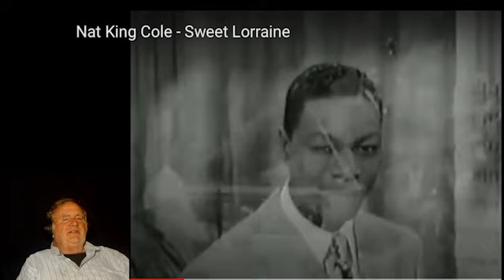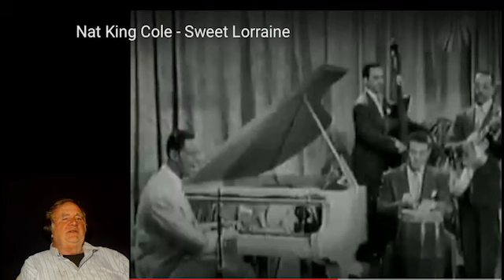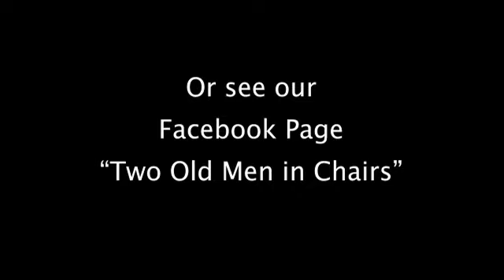Who did it better? Old Man reacts to "Sweet Lorraine" by Nat King Cole & Country Joe and the Fish!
In this latest in our series of "Who did it better?" videos, I throw a curve ball. The original "Sweet Lorraine" by Nat King Cole (1952) and the psychedelic "Not so Sweet Lorraine" by Country Joe and the Fish (1967) are actually two completely different songs, but I thought it would be fun to compare them and the revolution in musical style and culture that occurred between the 1950s and 1960s.

Actually the original Sweet Lorraine has a longer history having been written in 1928 with lyrics by Mitchell Parish, the "poet laureate of songwriters." Parish also penned the lyrics to Stardust which I reacted to recently and called the greatest song in recorded music history.

I don't think I ever heard the original Sweet Lorraine until just recently when I picked up a Nat King Cole CD. I grew up listening to Country Joe and the Fish and had their first album "Electric Music for the Mind and Body" which included this song, actually titled "Not so Sweet Martha Lorraine," although Martha is never mentioned in the lyrics.